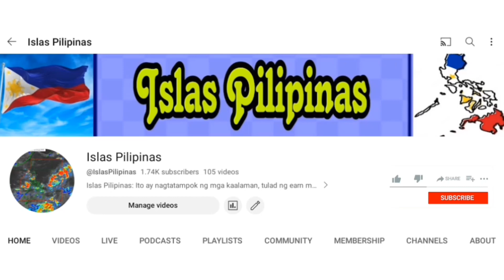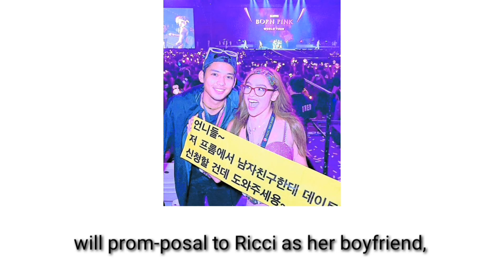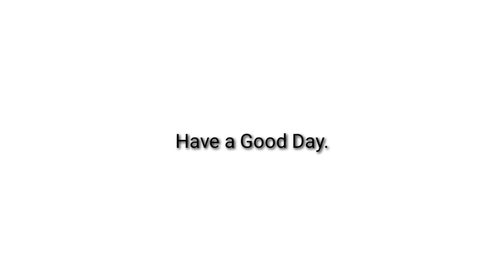Ricci at Andrea Brillantes Break up need lang Ng privacy!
Sa video na ito ay tungkol sa relasyon Ng Dalawang celebrities na si Ricci Rivero at Actress Miss Andrea Brillantes, na sa ilang panahon na kanilang pag iibigan ay sobrang saya nila bilang magkasintahan. Ngunit Isang Araw  nagulat Ang Mga fans Ng dalawa Ng magbigay Ng post si Ricci sa Twitter na Sila ay opisyal break up na.At hiling lang nila Ang privacy.

👉 UCoVfK8ZPWuxDIOOQl23w1tQ/join 👈